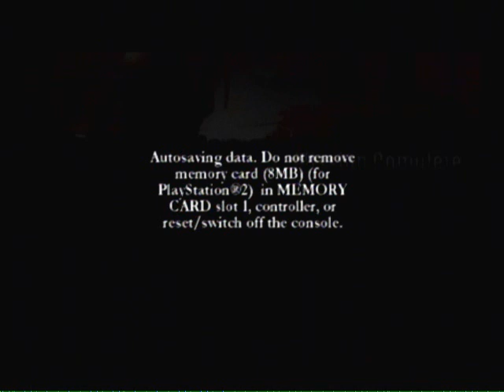call of duty 2 walkthrough level 1 part 1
ive made this awhile back so dont complain about earlier events that happened! but here's level 1